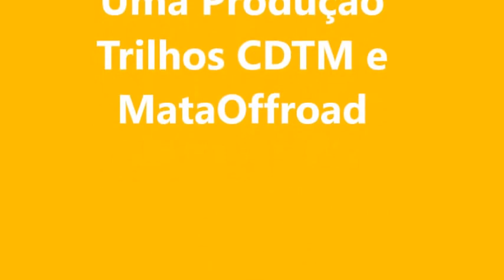Abertura da pista de trial do II Passeio MataOffroad.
Abertura da Pista de trial e ensaio para o II Passeio MataOffroad, na zona de Castelo Novo, Tomar, no dia 8 de outubro de 2016.